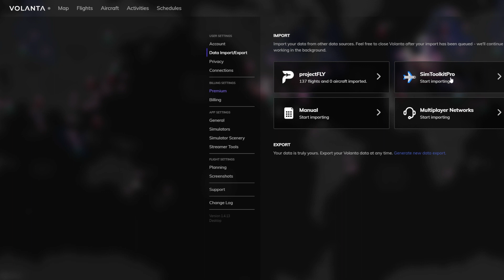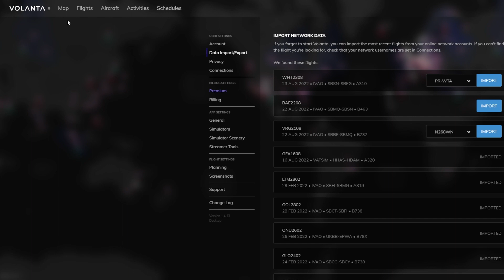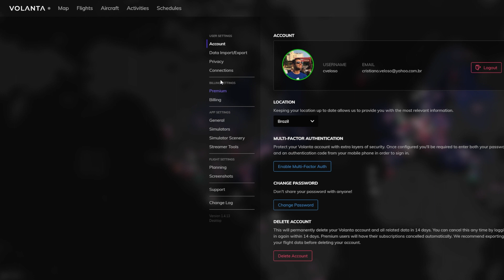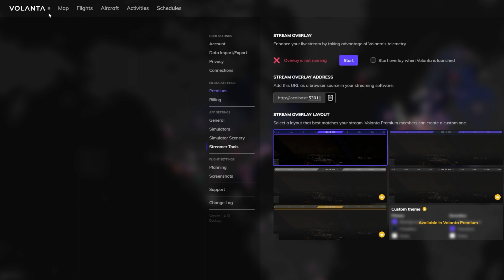Como registrar seus voos realizados no Microsoft Flight Simulator 2020 utilizando o VOLANTA.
Nesse vídeo compartilho um aplicativo que venho usando há muito tempo que registra todos os seus voos realizados no simulador de sua preferência.
Tenha em mão todas as informações dos voos incluíndo seu landing rate.

Ajude a página a continuar produzindo conteúdo.